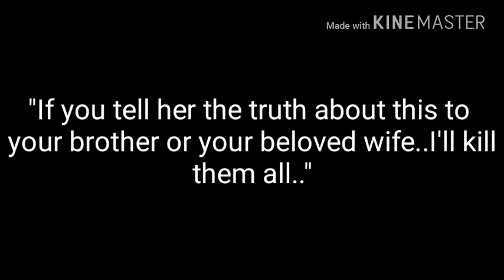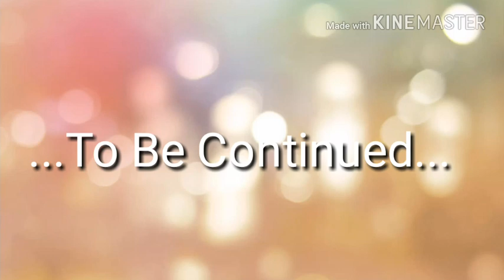SasuSaku-I'm Sorry(Episode 5)